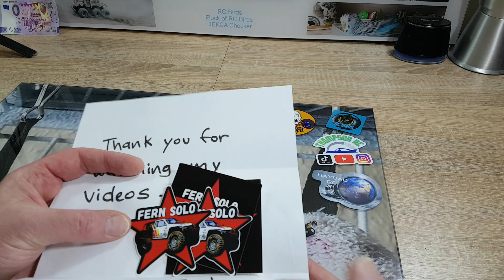Mo´s Sticker Wall and Channel Shout-Out: Fern Solo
We have new stickers and do shout out for the channel Fern Solo.